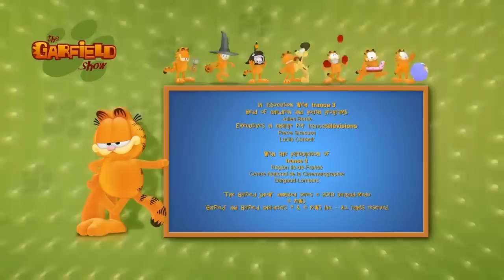🌼 Garfield ajuda seus amigos ! 🌼 - Episódio Completo HD